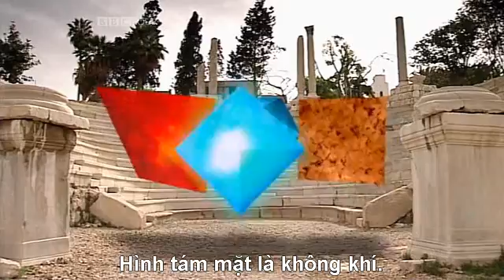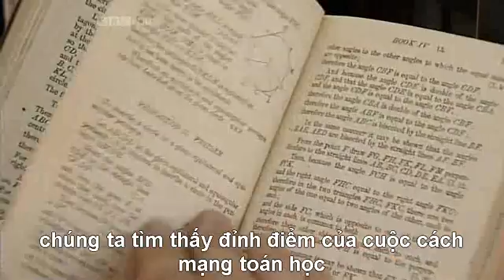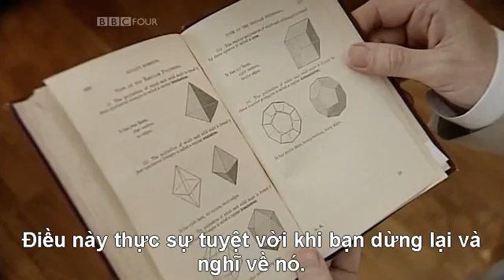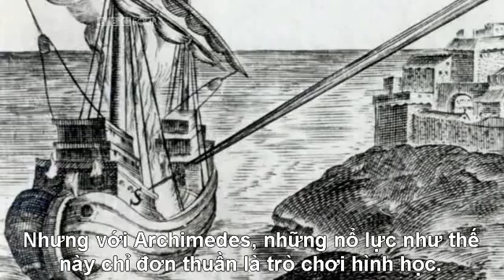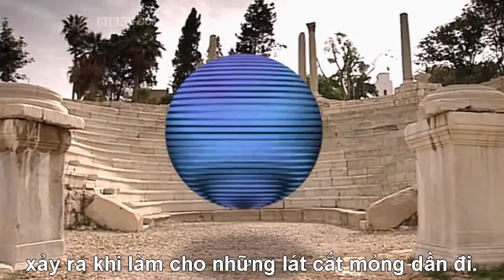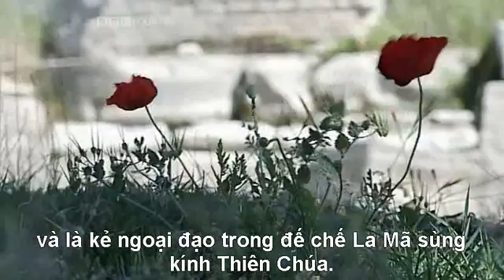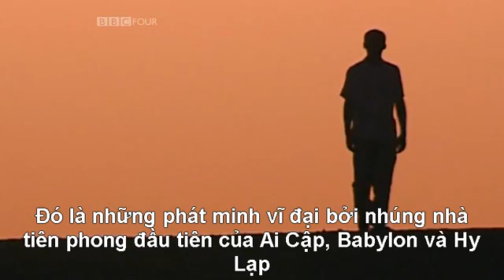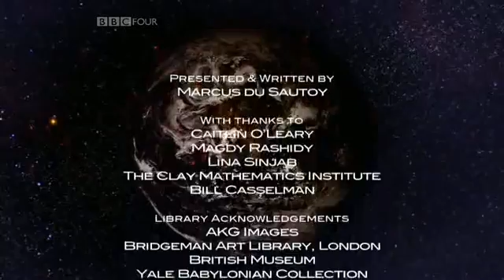Ngôn ngữ của vũ trụ - phần 4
Câu chuyện toán học (The Story of Math)
Tập 1 - Ngôn ngữ của vũ trụ (The Language of The Universe)
Phần 4

Nguyên tác: BBC
Chia sẻ bởi BBT Diễn đàn toán học VMF